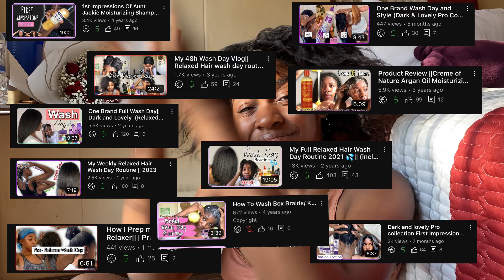Relaxed Hair Wash Day (Chit Chat Video)|| Why I keep Cutting my hair!!!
More Talking Less doing😂. In this video I talk through what I am currently going through with my hair and what stage I am at. We look at why I kee cutting my hair and were I aim at going with this journey!

About me:

Hi there my name is Amanda and I am Relaxed hair content creator based in South Africa. I create videos for for people looking to improve their hair and challenge the narrative of relaxed hair being stringy, Weak and thin.

Let’s go on a journey!